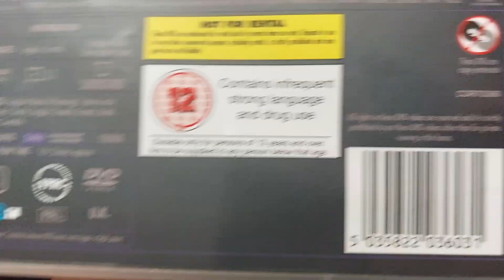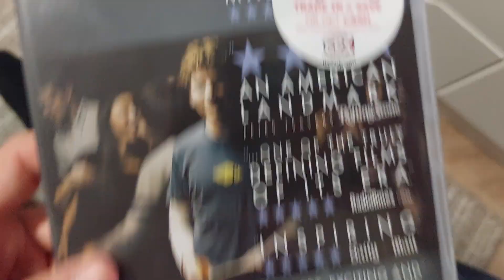DVD 417: The Social Network (2010)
This is a DVD Review of The Social Network (2010).